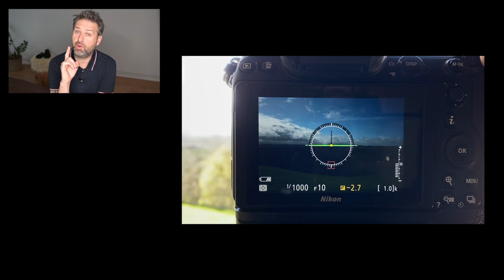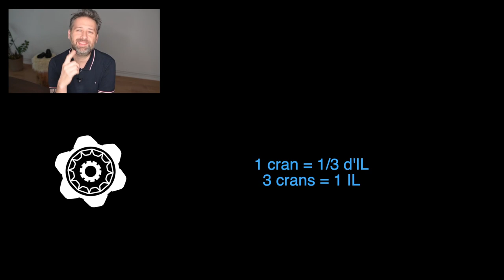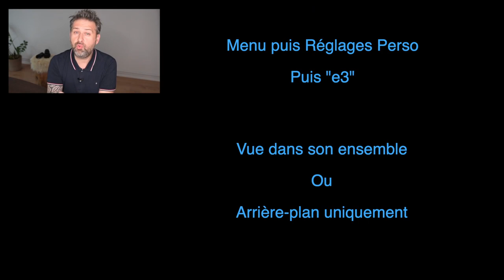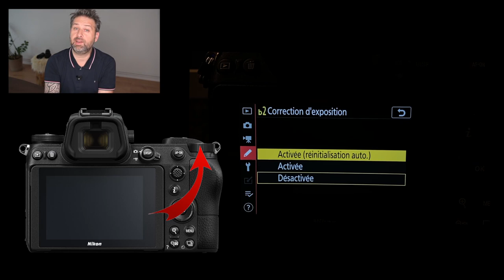Nikon Z6 Tuto 5 "CORRECTION D'EXPOSITION"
Ce tuto 5 va vous permettre d'appréhender au mieux ce bouton de correction d'exposition. C'est une fonctionnalité très pratique et qui vous permettra de rapidement vous adapter à la luminosité ambiante.